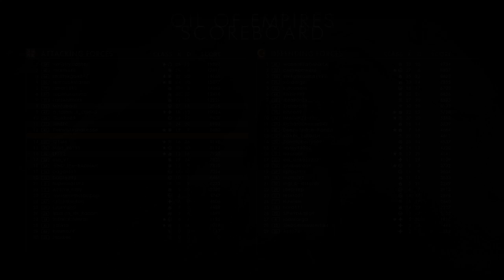Battlefield™ 1_20170110185024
BATTLEFIELD 1